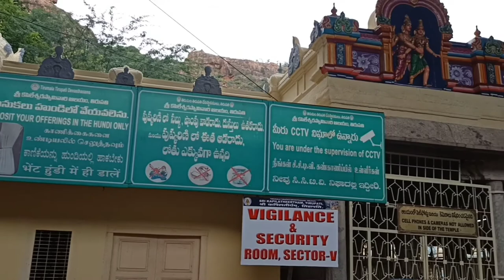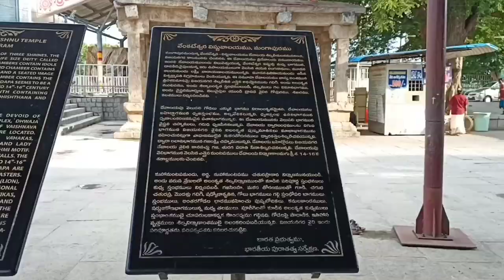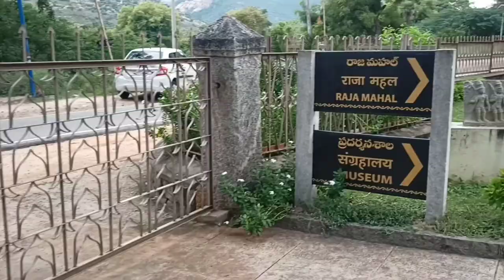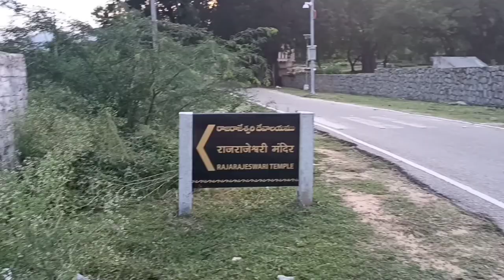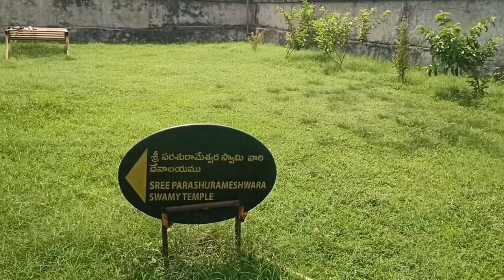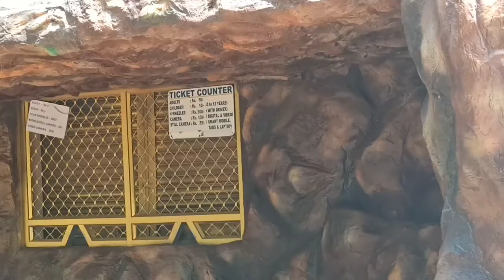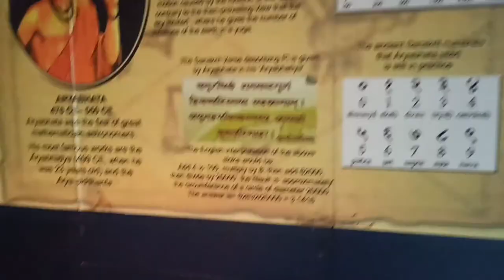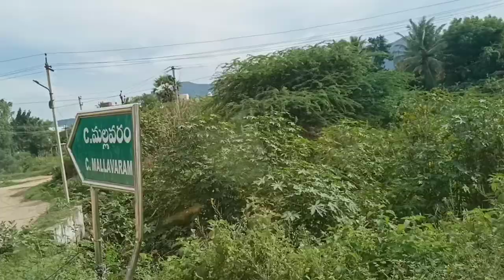తిరుపతి కొండ చుట్టూ దర్శించాల్సిన ప్రసిద్ధ పుణ్య క్షేత్రాలు, స్థలాలు చరిత్ర సంగ్రహ సమాచారం l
తిరుపతి కొండ చుట్టూ దర్శించాల్సిన ప్రసిద్ధ పుణ్య క్షేత్రాలు, స్థలాలు చరిత్ర సంగ్రహ సమాచారం l Famous visiting places near and around Tirupati l Success Life Mantra l

   Today I am going to show you one of the best and one and only devotional place in andhra pradesh - Tirumala - Tirupati
   Tirupati, city, southeastern Andhra Pradesh state, southern India. It lies in the Palkonda Hills, about 8 miles (13 km) northeast of Chandragiri and 67 miles (108 km) northwest of Chennai in Tamil Nadu state.
   Tirupati is known as the abode of the Hindu god Venkateshvara, Lord of Seven Hills. The sacred hill of Tirumala is situated about 6 miles (10 km) northwest of Tirupati in Sri Venkateshwara Sanctuary and National Park. The hill was considered so holy that before 1870 non-Hindus were not permitted to ascend it. At the hill’s summit, at an elevation of 2,800 feet (850 metres), is a temple of great antiquity. The temple, nestled among sacred waterfalls and tanks (reservoirs) and dedicated to Venkateshvara, is a fine example of Dravidian art and is one of the most important pilgrimage centres in India.

Gear I Use:
Realme 7 (Mist Blue, 64 GB) (6 GB RAM):
Voltac mobile holder stand:

We cover lots of cool stuff such as :
Lifestyle Videos
Nature photography
Motivational Videos
Book summaries